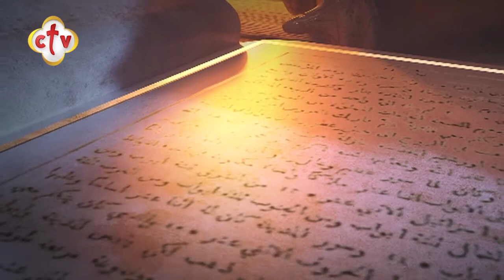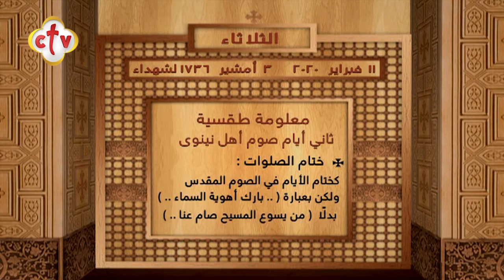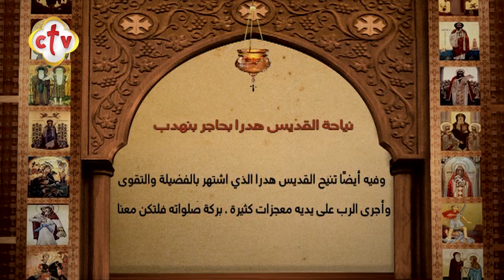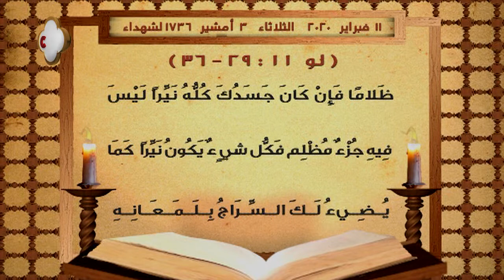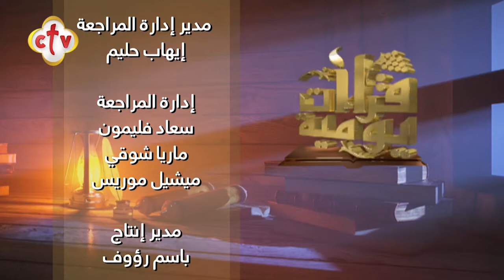برنامج قراءات يومية | 11-2-2020 | أ. مجدي كامل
Channel Frequency :
NileSat
Frequency 10815 Horizontal Symbol Rate: 27500 FEC: 5/6
Hotbird
Frequency 11179 Horizontal Symbol Rate: 27500 FEC: 3/4